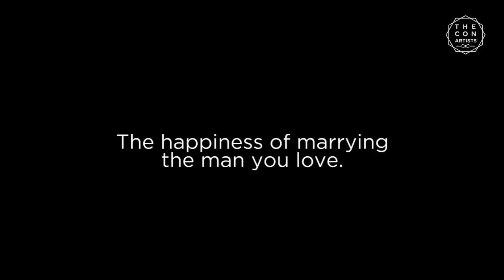The Con Artists - Wedding Photography and Films - Brides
Being a bride is the most beautiful memory of your life.  Treasure this with the best.

'The Con Artists' is a Wedding Photography and Film company shooting the most beautiful love stories across the country.  With a strong focus on an unique perspective, our hand picked artists have treasured the memories of 150+ couples so far.

Music Credits -
Label - Worldwide Records.
Tales of Fairies-
Ustad Sultan Khan & Sabir Khan